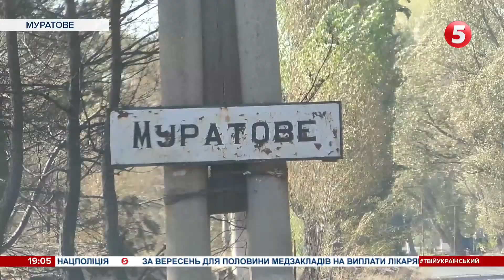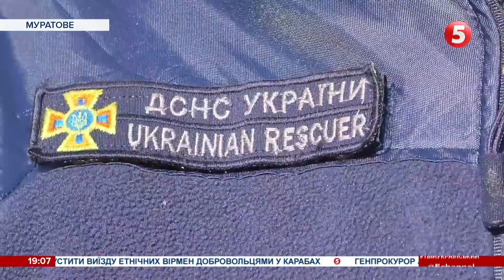"Згоріло все начисто": як боролися з масштабними пожежами на Луганщині та чи є ще загроза займання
Частина Луганщини поступово виринає з вогню. Місцеві повертаються до осель розбирати руїни. Попри це, полум'я періодично продовжує спалахувати в різних місцях.